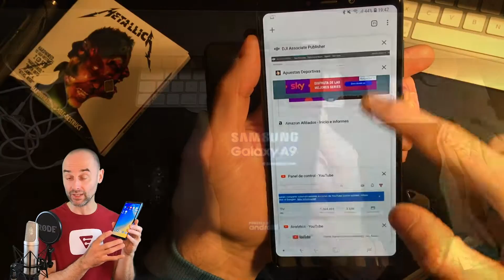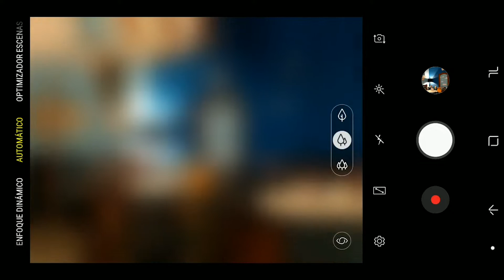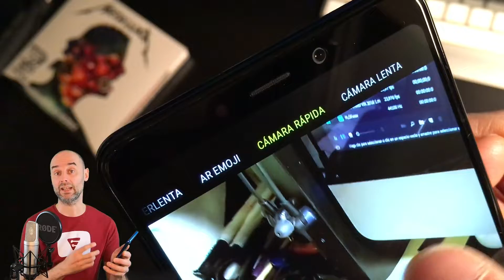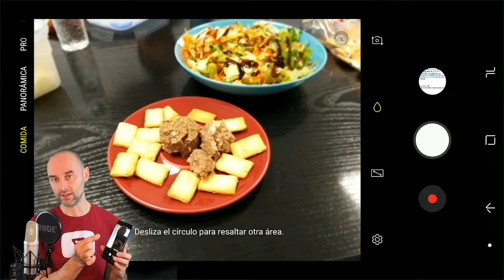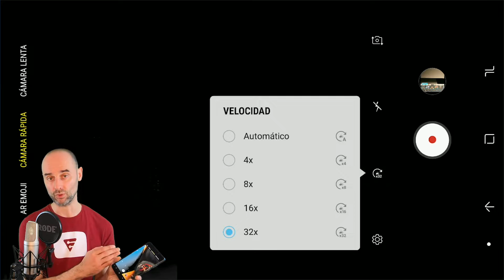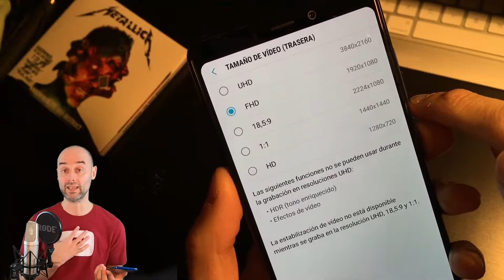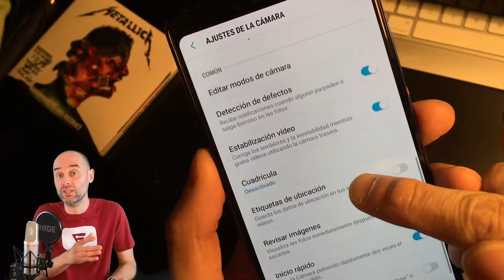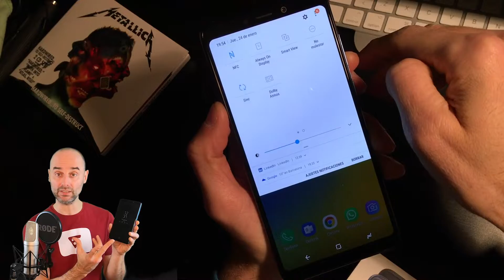Samsung GALAXY A9 (2019) Primer Smartphone Con 4 Cámaras. ¿Para qué sirven?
El Samsung Galaxy A9 (478€ en Amazon es el primer smartphone que se comercializa con 4 CÁMARAS TRASERAS. Pero... ¿PARA QUÉ SIRVE CADA UNA? Aquí te lo contamos.

EQUIPO QUE UTILIZO PARA GRABAR MIS VIDEOS:
iPhone 8
Foco LED redondo frontal
Pantalla verde para fondo Chroma
Focos laterales para el chroma
Micro de solapa RODE SmartLav+
Micro de condensador RODE NT2-A